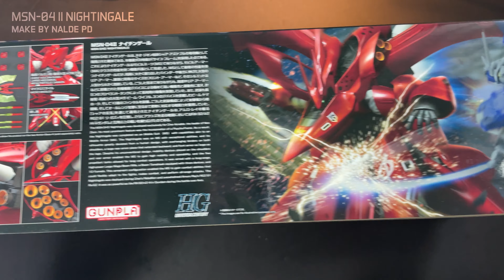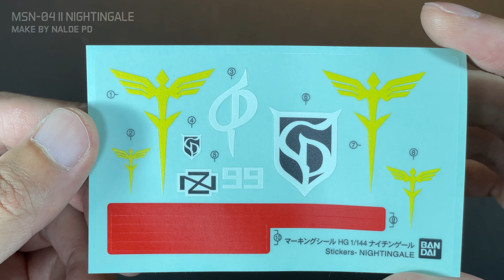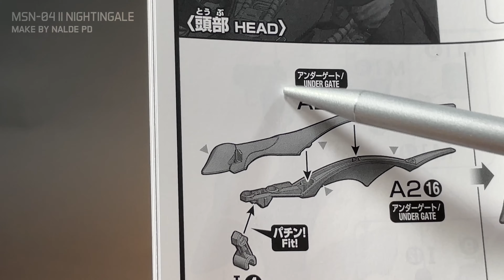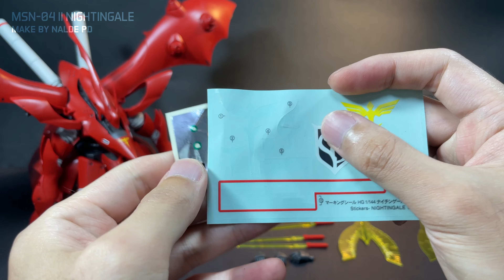HG 나이팅게일 리뷰 HGUC NIGHTINGALE REVIEW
본 영상은 유튜브 자막을 제공합니다. (설정-자막)

0:00 언박싱 (unboxing )
3:26 조립 (assembly)
6:55 리뷰 (review)